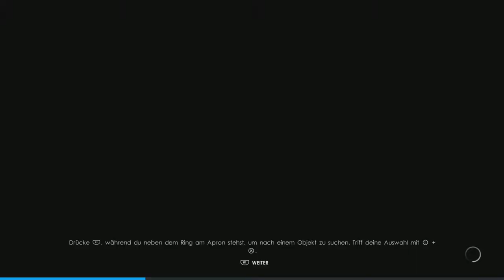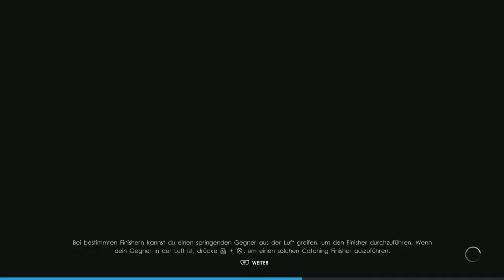WWE 2K22 - Saarjoggels Story - Folge 36 - Fight for Wrestle Mania - Let´s Fight - Deutsch - PS5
Meine Story / My Rise - Mens Division
WWE 2K22  - Let´s Play - Gameplay Deutsch / German - PS5
Für mehr Infos aufklappen 👇

WWE 2K22
Beschreibung: Von der umgestalteten Gameplay-Engine bis hin zur neuen Steuerung und der verbesserten Grafik -WWE 2K22 sieht anders aus, fühlt sich anders an und spielt sich anders, kurz: "It hits different". In Verbindung mit der spektakulärsten Grafik, die die WWE 2K-Reihe je gesehen hat, ermöglicht die Engine einen bisher unerreichten Grad an Realismus. Mit der überarbeiteten, intuitiven Steuerung, der mitreißenden Präsentation und den zahlreichen Kamerawinkeln fühlen die Spieler:innen wie nie zuvor die Spannung vor und das Erfolgserlebnis nach jedem Schlag, Kick und Slam.
Genres: Kampfspiel, Sportsimulation, Simulationscomputerspiel, Actionspiel, Planspiel, Simulation, Sports
Entwickler: Visual Concepts